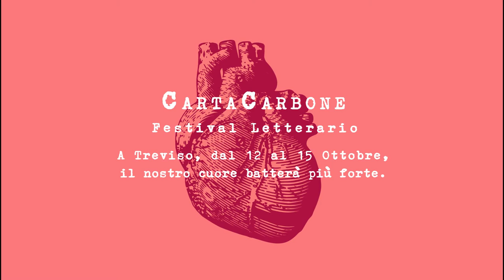CartaCarbone Teaser 2017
Per la 4^ edizione del festival letterario, CartaCarbone Festival si presenta al pubblico con un video teaser centrato sul cuore e sulla passione. Vi aspettiamo a Treviso dal 12 al 15 ottobre 2017. Credits: Massimo Barbot: video / Caratteri Nobili: concept-graphic